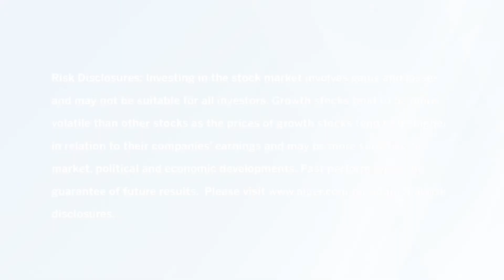A Multi-Sleeve Design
Weatherbie Capital, an Alger subsidiary, employs a multi-sleeve style of portfolio management, allowing each manager to run a focused sleeve of a strategy. We believe this approach marries the merits of a team-based approach with those of a single manager model.